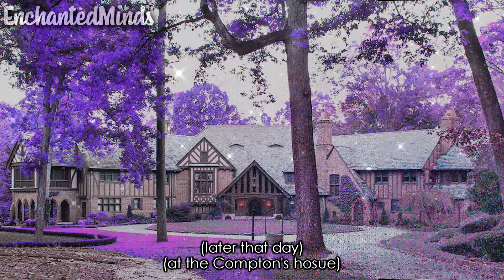Mystic Falls: 3x08 [You Better Believe It]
I know Elizabeth hasn't really been around much (or at all) in these past couple of episodes but she will be back next episode! I have a feeling this season's gonna be a pretty long one too, considering how much stuff I still have left to happen (some of it is post-Elizabeth too).